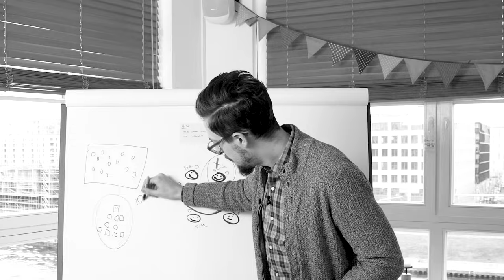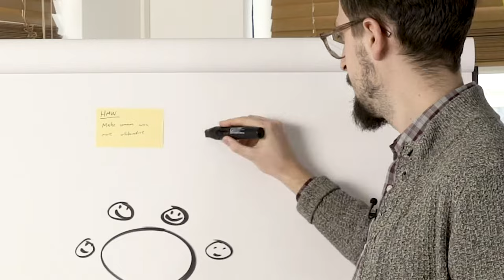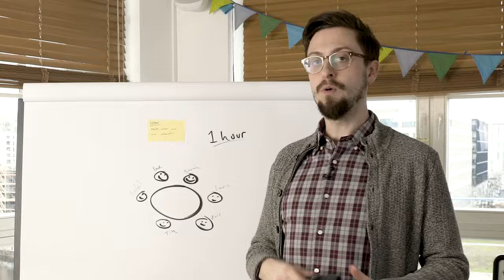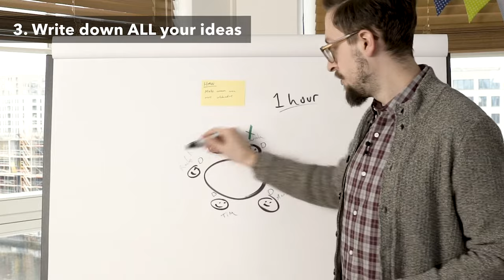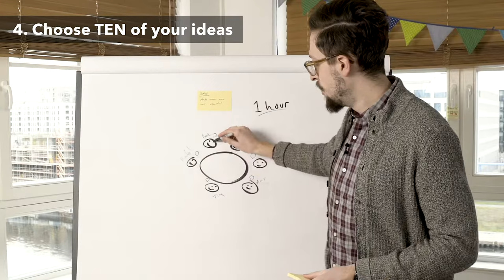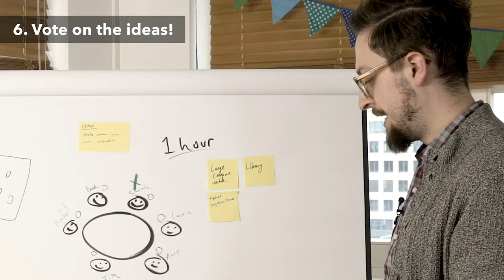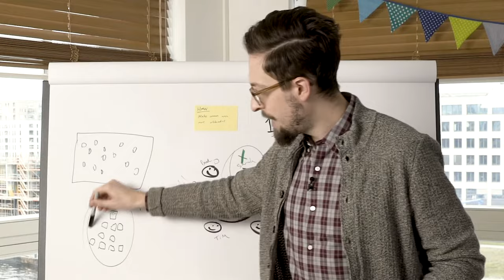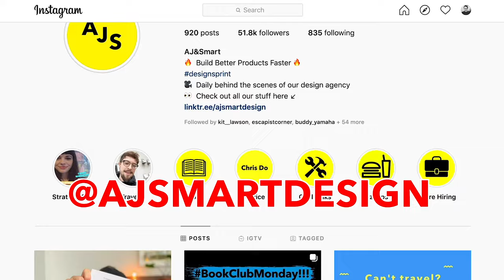The Ultimate Brainstorming Exercise! (10 Minutes Long)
➡️ Check out our 1-hour FREE FACILITATION TRAINING to learn more facilitation techniques and tactics
One of the most common types of workshops that every designer, PM or consultant will have to run in their lives is the plain and simple Brainstorming Workshop.

There are literally billions of Brainstorming workshop styles out there you can choose from…

But, many of them are completely broken because of one big thing:
They end up being big, messy discussions where the loudest person wins... or where the boss wins.

This is because many Brainstorming techniques don't take human-nature, implied hierarchies or even varied personalities into consideration.

Well, in this simple, 10-minute Brainstorming exercise, you can be sure you're going to get some great ideas on the table without a lot of pointless discussion and tension.In this video AJ&Smart CEO and Workshop expert, Jonathan Courtney, shares a step-by-step guide on how to run one of the most effective brainstorming workshops around, the ’10-For-10’!

(00:16) - Introduction
(01:18) - Overview of the Process
(05:31) - How To Run

Workshop name:
10 for 10

Workshop reason:
Brainstorming

Workshop outcome:
A curated list of solutions and ideas for a challenge...

Materials needed:
A block of Square Sticky notes per person(any colour)
+ A sharpie per person
+ a Time Timer or similar visual timer
+ Voting Dots (any colour)

Minimum participants: 2
Maximum participants: 10 per table

10 for 10 is the fastest, easiest and most commonly used brainstorming method at AJ&Smart!

It's lightweight, fun and super useful! The only thing you need to start a 10 for 10 session is a topic. Since you can use this method to brainstorm almost anything, there are very few limitations, still, it's always better to give some examples:

- Generating ideas for a company event

- Generating ideas for new features for an app

- Generating ideas for new facebook ad copy

- Generating headline ideas for a new landing page

- Generating ideas to improve your office environment

All you have to do as the facilitator of a 10 for 10 session is turn the topic you want to Brainstorm into a "How Might We" phrased challenge.

This is very simple. Essentially you are rephrasing whatever challenge or topic you have into something that is actionable!

For all our other social media channels and the 'Jake & Jonathan' podcast, check out our LinkTree

The Ultimate Brainstorming Exercise! ( Ten For Ten)